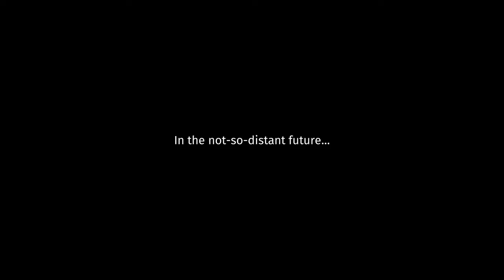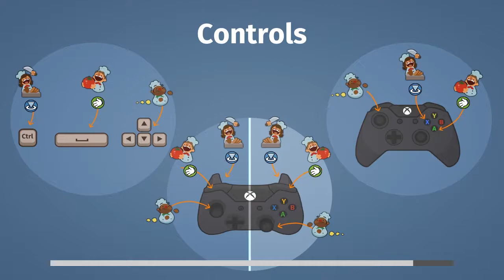FEEDING THE HUNGRY BEAST | Overcooked [1] w/ Rey, Hugo, and Toby!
Hello, everybody! This video is quite a different one from what I usually upload on this channel. I played overcooked with my brothers, Hugo and Toby! Let's see how far we can get in this game.